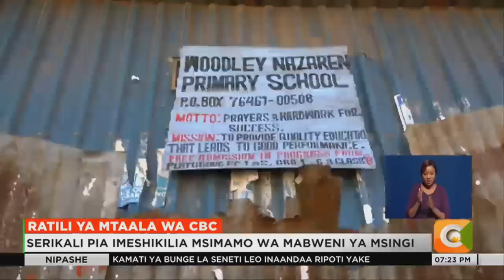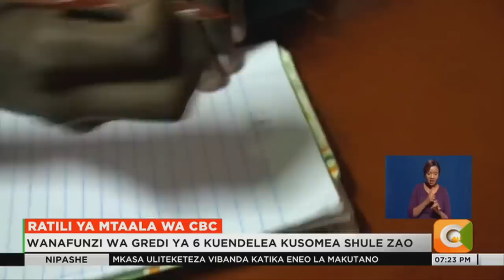| RATILI YA MTAALA WA CBC | Mtaala umekosolewa na pia kusifiwa na wadau wa elimu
Wanafunzi waliofanya mtihani wa majaribio wa gredi ya sita wanasubiri kujua walivyofanya kwenye mitihani hiyo, kwenye mtaala uliokumbwa na misukosuko si haba. Wanafunzi hawa wakiwa wa kwanza chini ya mtaala huu kufanya majaribio ya kitaifa walitarajiwa kujiunga na shule za upili kwa masomo ya upili, lakini sasa watasalia kwenye shule zao kwa miaka mitatu zaidi. Brenda Wanga anaangazia mafanikio na masumbuko ya mtaala huu wa CBC.